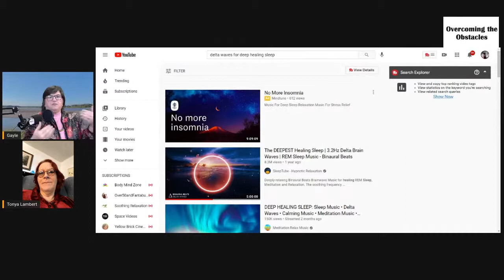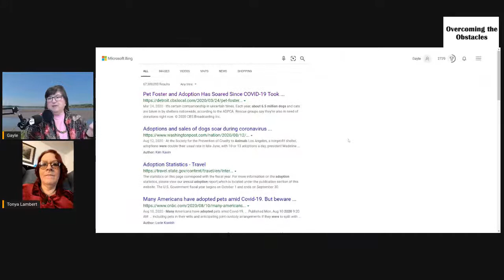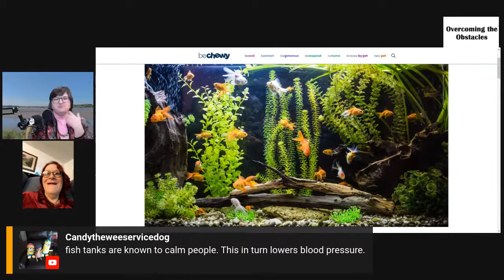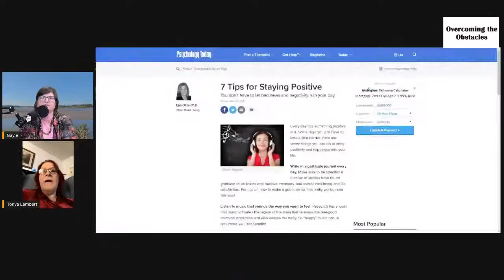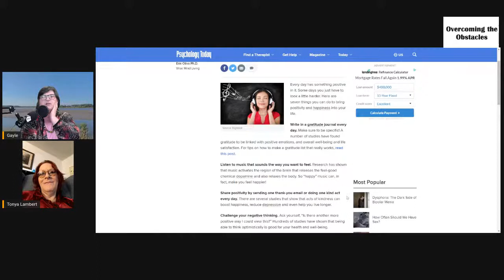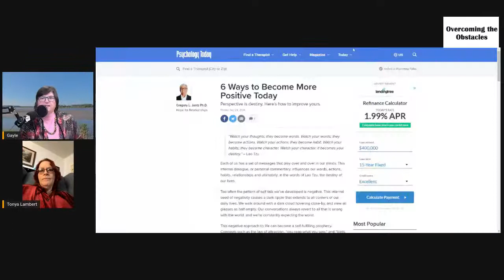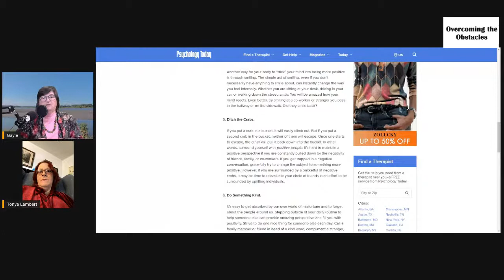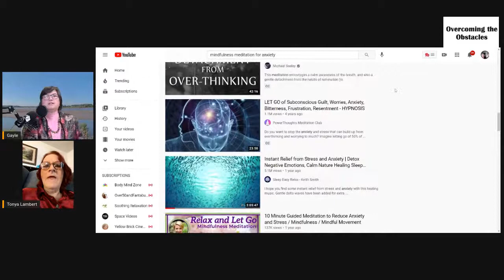How to stay positive in difficult circumstances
Today we're going to talk about how to stay positive in difficult circumstances.  Some survey say that 90%  as people  in the US  experience  difficult circumstances each year. I think we can all agree that 20/20 was the most stressful year that a lot of us will ever have. The question of how to stay positive and what we can do this day upbeat has come up several times. Our guest today is Tonya Lambert. She and her service dog face each day's struggles one at a time.